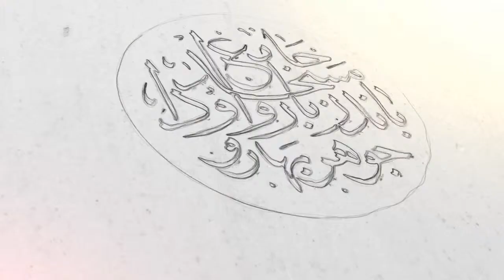(Part 3) Kuliah Subuh Al Fadhil Ustaz Haji Harryanto Rizal Rokman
Lokasi : Masjid Jamek Bandar Baru UDA
Tarikh : 1 Mac 2014
Kuliah Subuh
Al Fadhil Ustaz Haji Harryanto Rizal Rokman